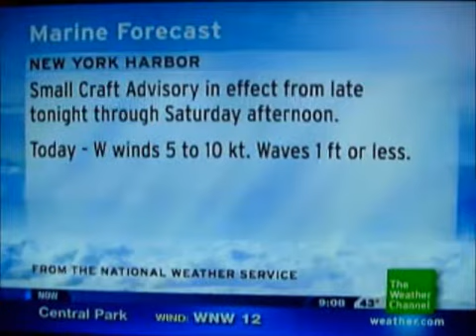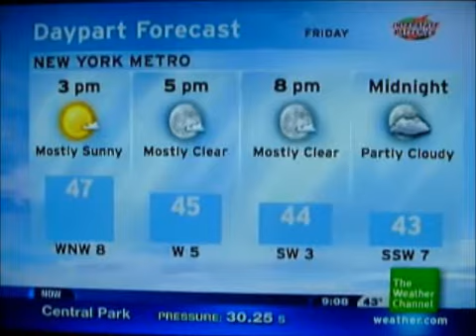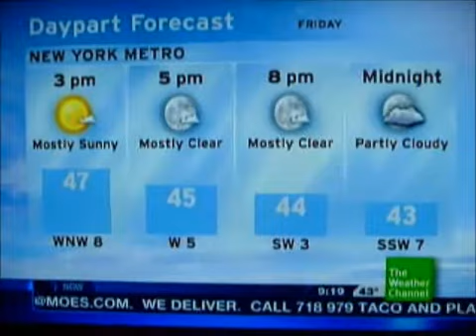IntelliStar Nov. 19, 2010 9:08am and 9:19am